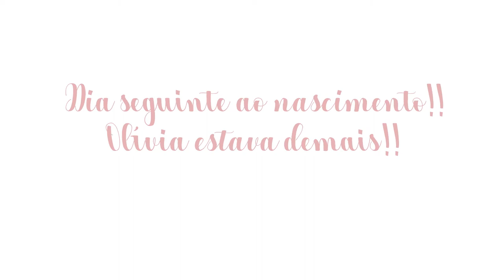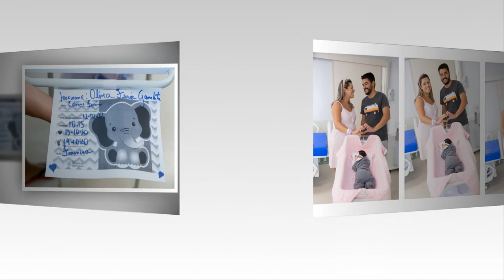Clip nascimento Olívia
Todo nascimento é magico. Então apresento a magia do nascimento de Olívia. Foi bonito foi, foi intenso foi. e eu estava lá para capturar toda essa emoção. Um resumo musical dos melhores momentos.